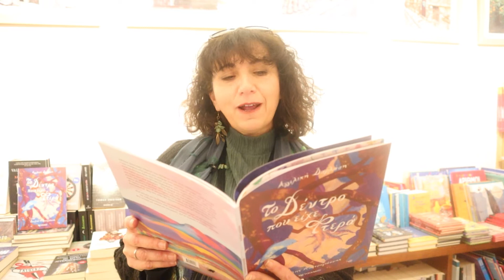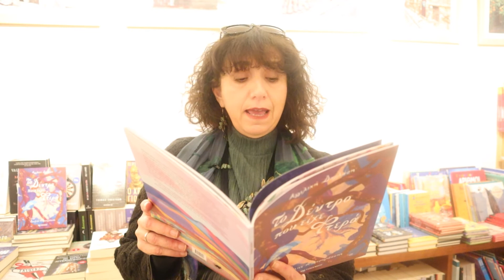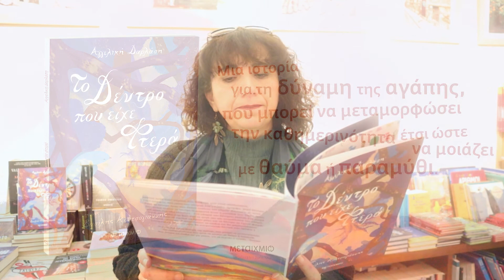Η Αγγελική Δαρλάση διαβάζει ένα απόσπασμα από το νέο της βιβλίο «Το δέντρο που είχε φτερά»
Μια ιστορία για τη δύναμη της αγάπης, που μπορεί να μεταμορφώσει την καθημερινότητα έτσι ώστε να μοιάζει με θαύμα ή παραμύθι.